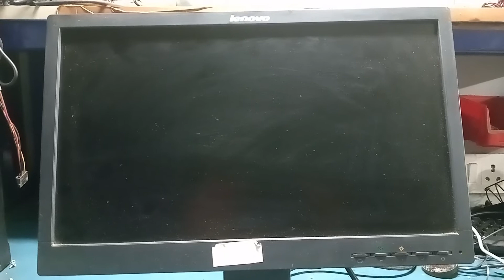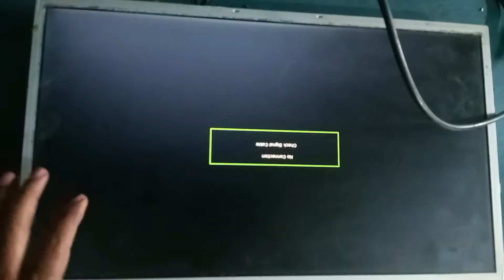Lenovo Lcd Monitor Power Light Blinking Problem Repair | Lenovo D186WA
All Led Lcd Monitor Repair & Part Available

Lenovo D186wa Lcd Monitor Poder Light Blinking Problem Repair | Lcd Monitor Repair
How to fix power light Blinking Problem in Lenovo lcd Monitor
Lenovo lcd Monitor Repair
Lenovo lcd Monitor Power Supply Repair
Lenovo TFT power supply repair
How to repair power blink problem in Lenovo lcd Monitor
Lenovo D186wa Lcd Monitor power light on off problem
Lenovo lcd Monitor power light on off ho raha hai kya kare
Lenovo lcd Monitor kaise repair kare
Lenovo lcd monitor me Power on off ho raha hai kaise repair kare
TFT kaise repair kare
led monitor repair
lcd monitor repair
Desktop no display
No display problem in computer